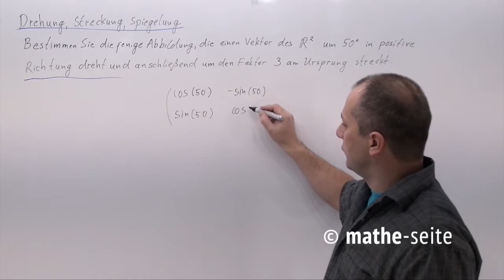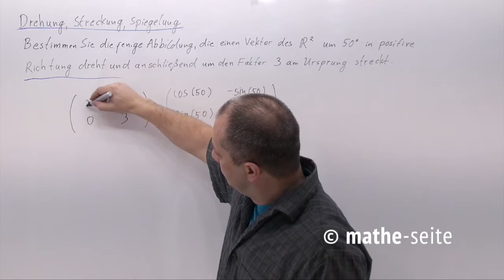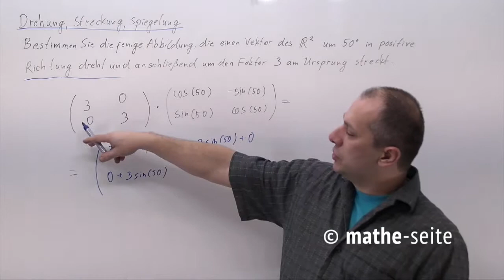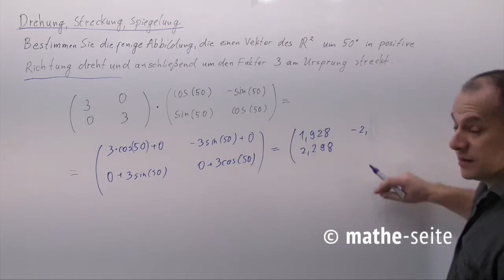Affine Abbildung: Drehen, spiegeln, strecken, verschieben; Beispiel 4 | M.09.01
Drehungen, Spiegelungen, Streckungen, etc.. werden durch jeweils einen bestimmten Typ von Matrizen beschrieben. Wir betrachten hier die herrlichsten Erkenntnisse der linearen Abbildungen.